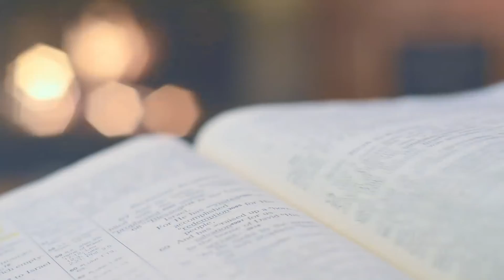Beato Francisco Palau - 07 de Noviembre de 2020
Este es un programa católico evangelizador que comparte con sus oyentes la vida e historia de los Santos de Nuestra Iglesia Católica que se celebran durante la semana. Los Santos los celebramos porque ellos son un modelo de santidad que ejercitaron las virtudes con heroísmo y también interceden ante Dios por nosotros. Hicieron de las enseñanzas de Nuestro Señor Jesucristo su estilo de vida. Como católicos debemos venerar a nuestros Santos y sobre todo debemos imitarlos y aprender de ellos, como ellos imitaron y aprendieron de Nuestro Senor Jesucristo.